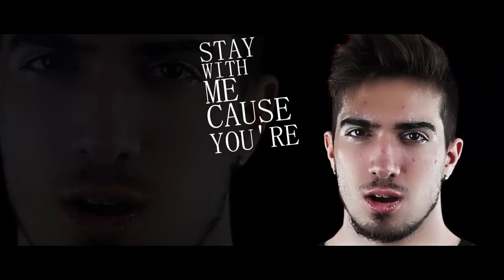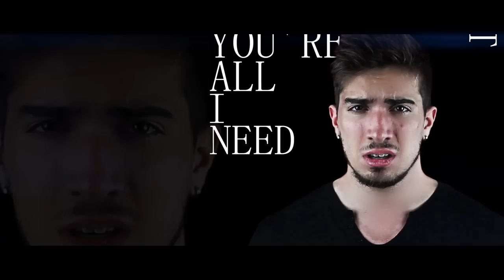Stay With Me - Sam Smith (Video Clip Cover)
Artist: Miguel Leite
Pro Check Productions